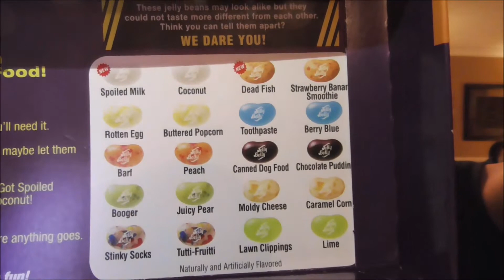BEAN BOOZLED CHALLENGE! With My Sister